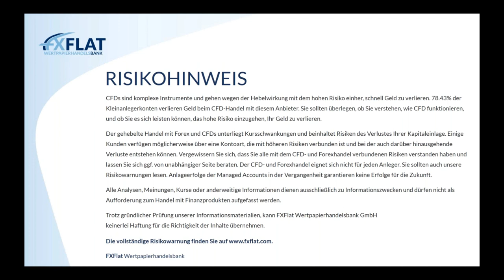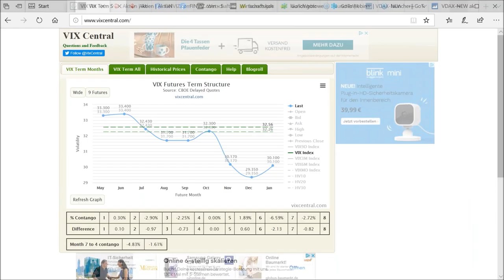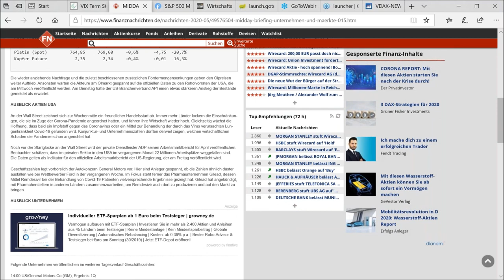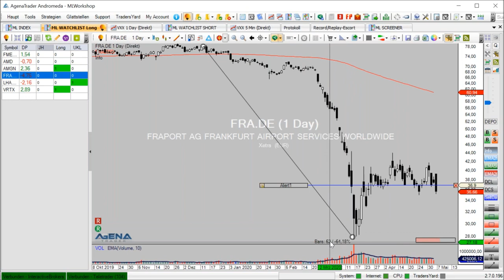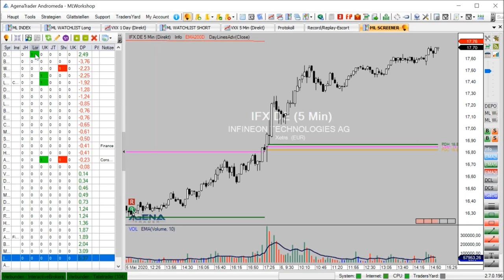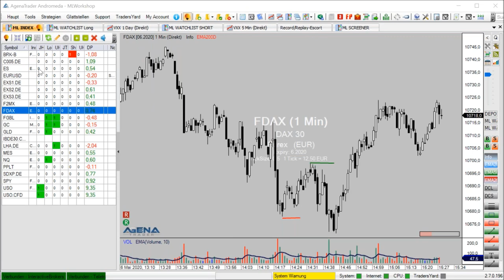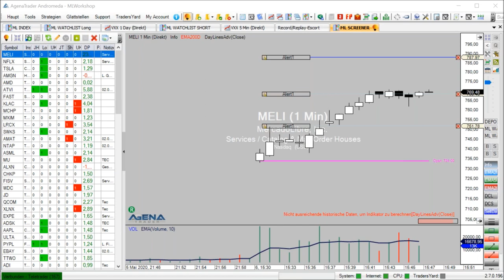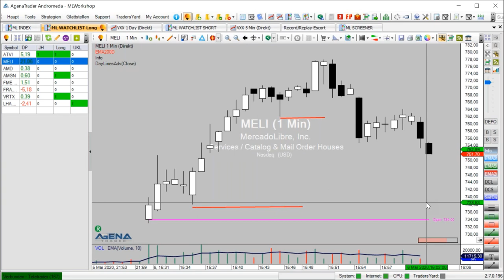Mario Lüddemann - Vorbereitung auf die US-Börseneröffnung und Livetrading 06.05.2020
Referent und Autor Mario Lüddemann zeigt in dieser Veranstaltung, wie man sich optimal auf den Start des US-Handelstags vorbereitet. Dazu zählen die Analysen der anstehenden Wirtschaftsdaten des Tages, das Vorscreening vor Börseneröffnung und andere Tools, die einen optimalen Einstieg in den Tradingtag ermöglichen. Das zweistündige Webinar geht dann vom Theorieteil nahtlos über in den Livetrading-Teil um 15:30 Uhr, wenn die US-Börsen eröffnen.
Über Referent Mario Lüddemann:
Coaching ist nicht gleich Coaching...Gerade im Bereich der Finanzmärkte und Börsen ist es unerlässlich, einen äußerst kompetenten, langjährig erfahrenen und erfolgreichen Trading-Coach an seiner Seite zu haben. Mario Lüddemann verfolgt dabei einen markttechnischen Handelsansatz, mit dem er sowohl Bewegungen als auch Korrekturen äußerst profitabel handelt.
In seinem Trading geht es darum, möglichst exakt die markanten Punkte im Chart zu finden, an denen große Bewegungen entstehen. Umgesetzt werden die Trades von Mario Lüddemann in Aktien, Futures bis hin zu CFDs auf den Tradingkonten bei FXFlat. Dazu tradet er fast alle Underlyings vom Minutenchart aufwärts bis hin zum Tageschart.

Termine bei FXFlat:
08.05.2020 | 14:15 Uhr | Dirk Hilger - Non-Farm Payrolls (NFP) Livetrading
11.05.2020 | 18:00 Uhr | Martin Goersch - Take-Off Strategie
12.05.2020 | 18:00 Uhr | Samuel Wartmann - Automatisierte Handelsstrategien mit Algo-Investor
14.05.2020 | 07:45 Uhr | Thorsten Helbig - forexPRO-Systeme Livetrading
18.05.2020 | 18:00 Uhr | Dirk Hilger - StereoTrader Helpdesk